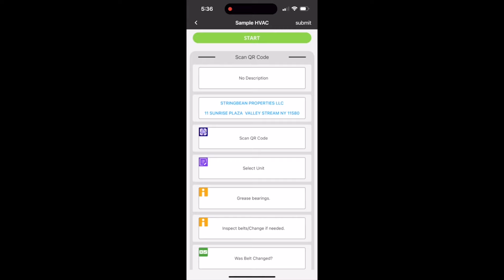Everything You Need to Know to Become a Huge Success in Real Estate with Sholom Jacobs | Ep. 7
Sholom Jacobs is the CEO and founder of Jacobs Real Estate Advisors, LLC, a boutique real estate investment firm he started in 2008. Since 2001, Sholom has invested in multifamily, condominium developments, retail, office, and hotel assets on the East Coast. He manages over one million square feet of property. In 2015, he co-formed HKJ Real Estate Fund, LP, focusing on short-term mortgage loans and commercial financing. Sholom has expertise in real estate financing, investment, and management.

For those of you in real estate who struggle to ensure work is done correctly, StrinBean Tech brings a revolutionary "SMART Building" solution for any property operation. StringBean automates your workflows, with a library of 300+ best practices, with step-by-step prompts that place quality control into every task and their AI escalates any anomalies.

Bellissimo Hats offers a wide range of hats for every occasion and a diverse selection to choose from.

CHECK OUT STRINGBEAN TECH NOW!